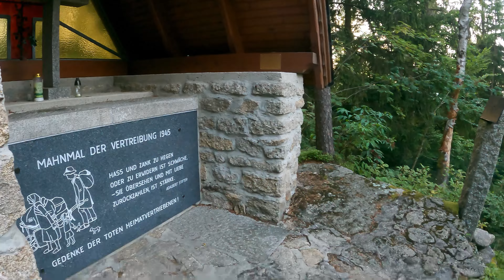4-Berge Marsch 2024, Mandelstein - Nebelstein - Wachberg - Johannesberg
00:00 Vorschau in Bildern
00:18 Heinrichs bei Weitra (NÖ), 600m - Mandelstein, 874m
00:30 Mandelstein, 874m - Moorbad Harbach - Nebelstein, 1017m
01:17 Nebelsteinhütte, Nebelstein, 1017m
01:40 Harmanschlag (NÖ), 740m
01:43 Harmanschlag (NÖ), 740m - Wachberg, 931m
01:56 Wachberg, 931m
02:33 Wachberg, 931m - Sulz (NÖ), 687m
03:16 Sulz (NÖ), 687m
03:33 Sulz (NÖ), 687m - Johannesberg, 739m
03:39 Johannesberg, 839m
03:54 Nachschau in Bildern

Gehzeit: 07 Std. 06 Min.
Wegstrecke: 32.6km
min. Höhe: 623m
max. Höhe: 1008m
Geschw. 4.6km/h
23. Juni 2024
(4K/25fps)

Author: Nico Staf